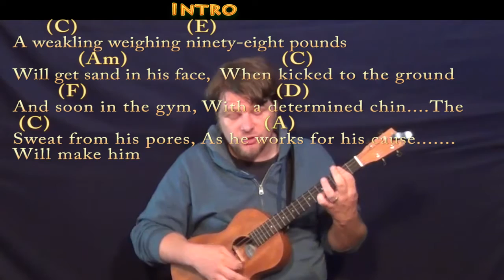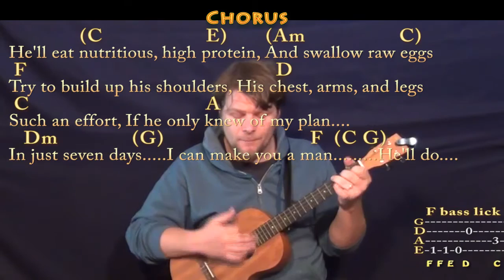I Can Make You A Man (Rocky Horror) Bariuke Cover Lesson with Chords/Lyrics